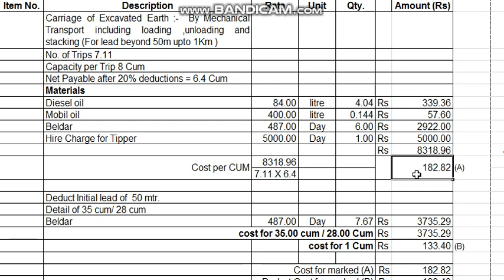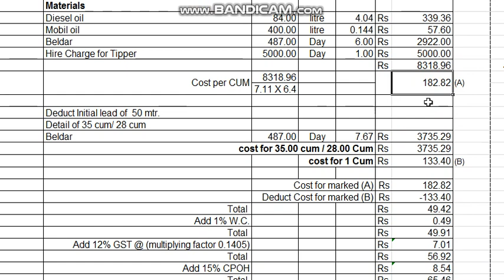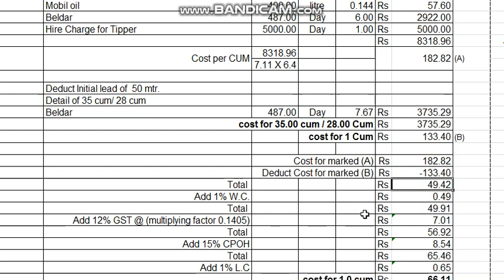Analysis of Carriage of Excavated Earth lead upto 1km.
In this video you will learn the analysis of Carriage of Excavated Earth :-  By Mechanical Transport including loading ,unloading and stacking (For lead beyond 50m upto 1Km ).

Also See our videos related to
Analysis of Earth work in excavation by mechanical means (Hydraulic excavator) / manual means over areas (exceeding 30cm in depth. 1.5m in width as well as 10 sqm on plan) including getting out and disposal of excavated earth lead upto 50 m and lift upto 1.5 m, as directed by Engineer-in-charge.

Analysis of Extra for every additional lift of 1.5 m or part thereof in excavation / banking excavated or stacked materials.